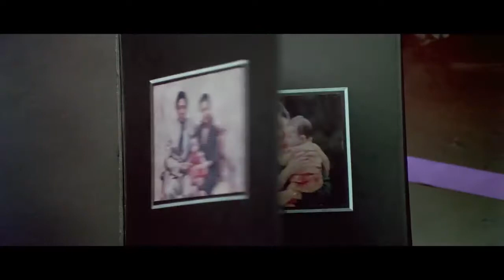OLDBOY (2003) - HD Trailer Deutsch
Der Geschäftsmann Oh Dae-Su wurde vor 15 Jahren entführt und seitdem in einer Zelle gefangen gehalten - ohne zu wissen, wer für die Tat verantwortlich ist. Zurück in Freiheit schwört er Rache und macht sich auf die Suche nach seinem Entführer. Doch er ist weiterhin gefangen in einem Netz aus Gewalt und Verschwörung - bis er sich in eine junge Sushi-Köchin verliebt. Doch diese Liebe soll ihm zum Verhängnis werden.

🎥 OLDBOY 🎥 KINOSCHMIEDE TRAILER
Erscheinungsjahr: 1994
Originaltitel: Oldboy (올드보이)
Genre: Drama/ Mystery
Regisseur: Park Chan-wook
Altersfreigabe: FSK 16
Länge: 120 Minuten

Schauspieler:
- Choi Min-sik: Oh Dae-su
- Yoo Ji-tae: Lee Woo-jin
- Kang Hye-jeong: Mi-do
- Oh Dal-su: Park Cheol-woong
- Ji Dae-han: No Joo-hwan
- Kim Byeong-ok: Mr. Han
- Yoon Jin-seo: Lee Soo-ah
- Oh Tae-kyung: junger Dae-su
- Ahn Yeon-seok: junger Woo-jin
- Woo Il-han: junger Joo-hwan